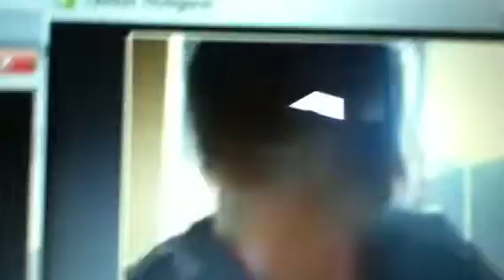Super Mario brothers theme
Super mario brothers theme on ukulele